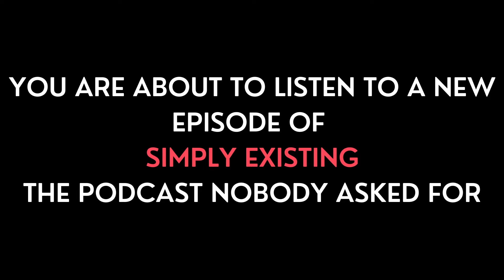Simply Existing Podcast - Episode #04 - "WE'RE BRINGING BACK CONCERTS WITH OVERALLS"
ALL TIME LOW IS BACK! Alex talks about the return of his favorite band to live music, the intense discourse within the MCU fandom AND find out where all his money goes.